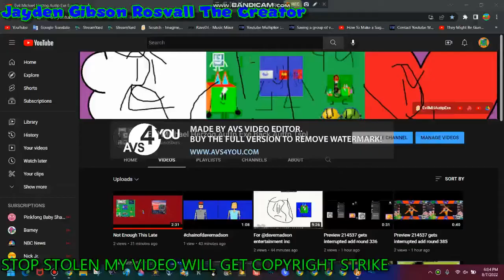Scratch Internet Explorer Shutdown Experience